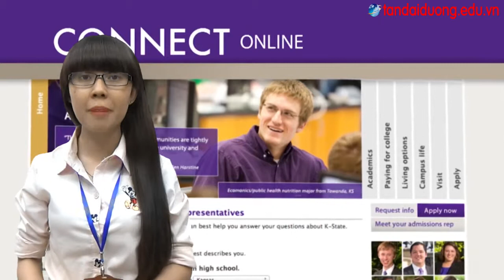Tìm hiểu trường Kansas State University tại bang Kansas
Chi nhánh Q5 : 902 Trần Hưng Đạo. P7.Q5. HCM
ĐT:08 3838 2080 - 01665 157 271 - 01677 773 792
Chi nhánh Nha Trang: số 7 Mê Linh, P. Phước Tiến, Tp Nha Trang, Tỉnh Khánh Hòa

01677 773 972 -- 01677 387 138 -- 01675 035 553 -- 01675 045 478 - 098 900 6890